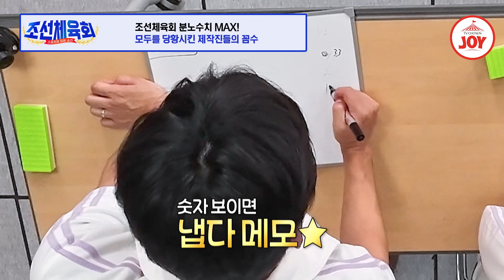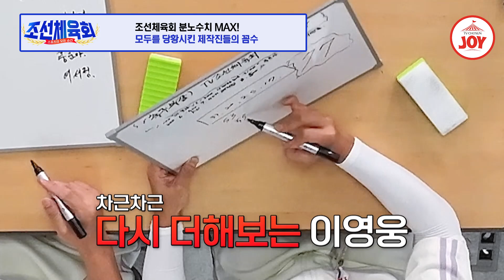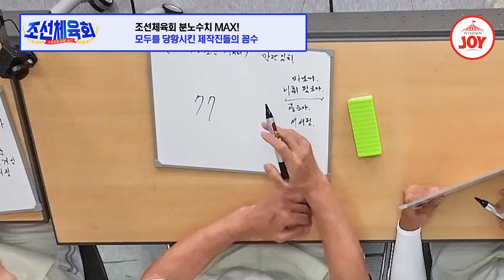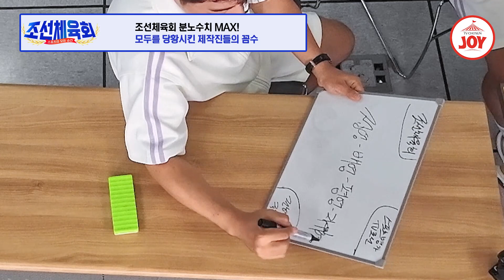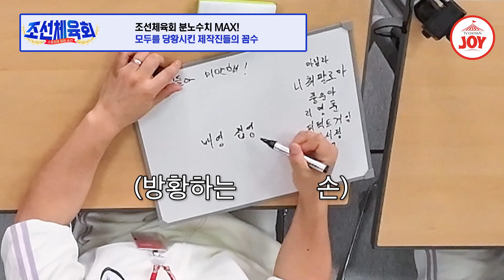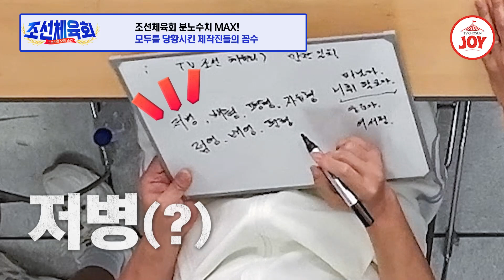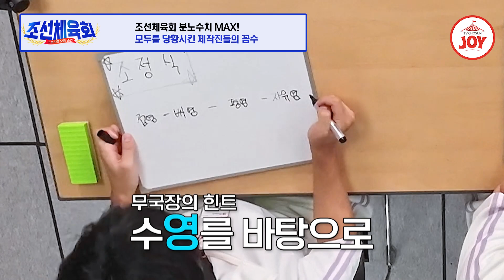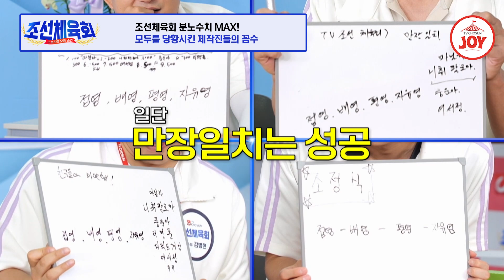[조선체육회] 괜히 아는 척 했다가 망신살 뻗친 브레인 전현무의 조언은?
한순간에 무너진
브레인 전현무 ㅋㅋㅋㅋ